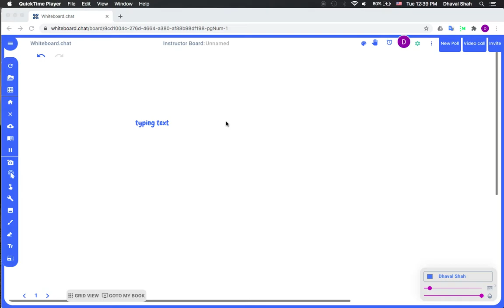Typing Text and Resizing